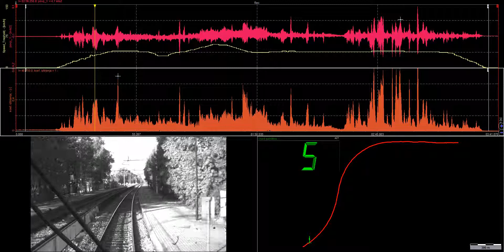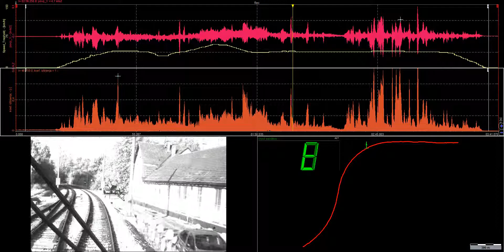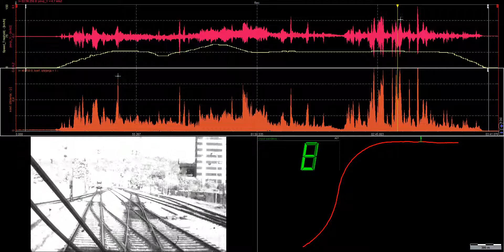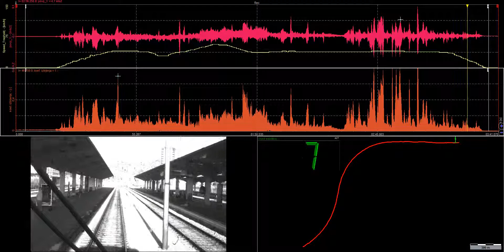Train testing with DewesoftX: Multisource data acquisition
This video demonstrates train testing using DewesoftX software, where data from multiple cameras, GPS, and analog sources were seamlessly combined. DewesoftX enables precise, real-time data acquisition and synchronization for advanced testing and analysis.

Discover how DewesoftX simplifies train testing with innovative data acquisition solutions.